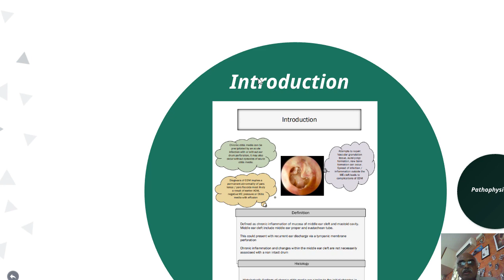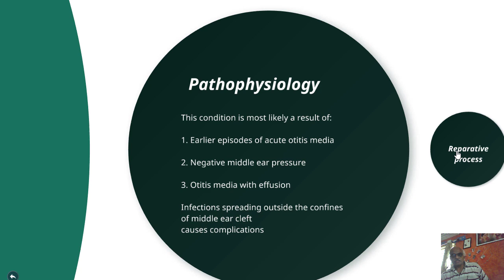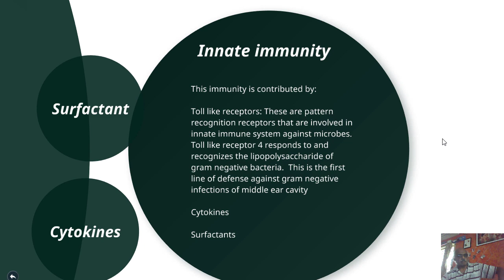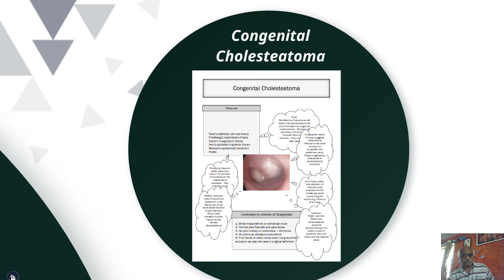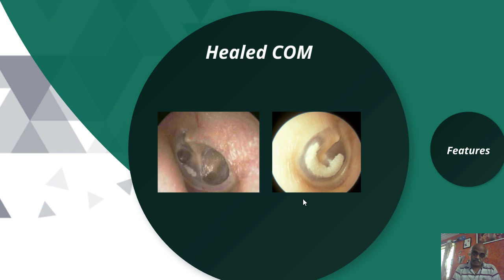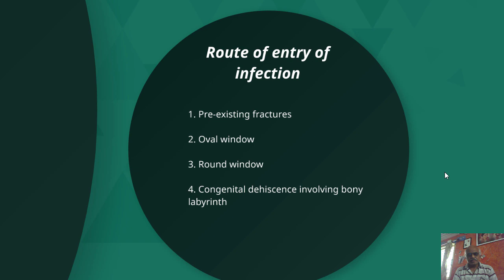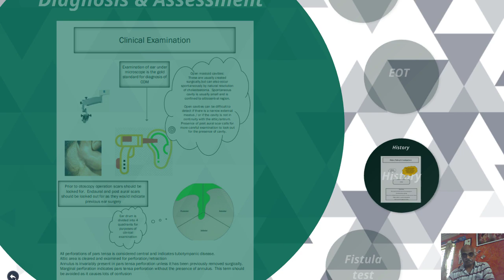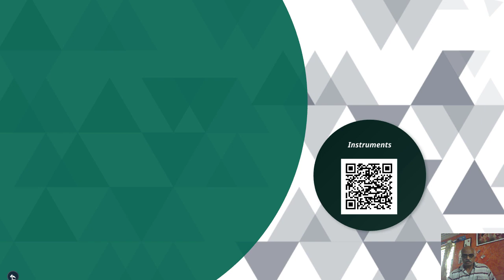Chronic otitis media lecture by Prof. Dr. Balasubramanian Thiagarajan (drtbalu)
This video is a lecture class on the topic "Chronic otitis media"